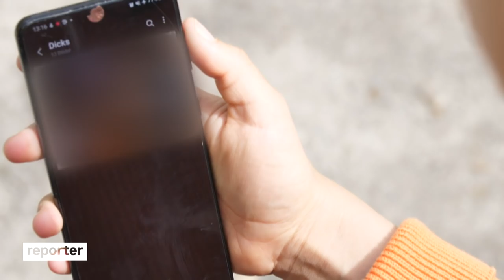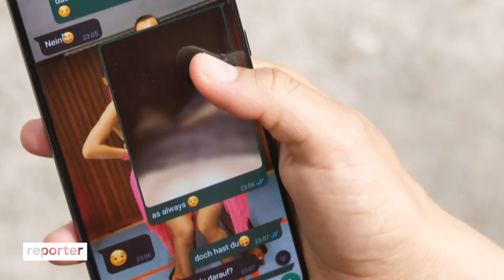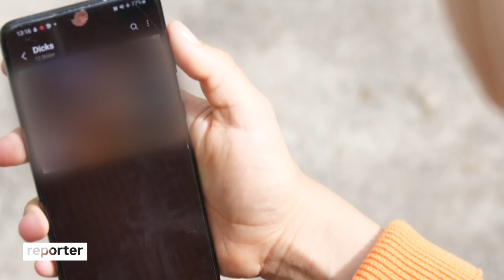Ungewollte Dickpics verschicken: Warum machen Männer so was? | reporter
Ungewollt Dickpics zu bekommen passiert auf Social Media super häufig. Es betrifft sooo viele Menschen und für diejenigen, die sie geschickt bekommen, kann das ein riesiger Schock sein, der nachhaltig Spuren hinterlassen kann. Aber wieso machen Männer das? Was bewegt Sie dazu?

🤳Svenja trifft in diesem Film unter anderem einen Mann, der ihr erzählt, warum er in Vergangenheit oft ungefragt Dickpics verschickt hat. Er zeigt ihr sogar einige der Fotos und Chat-Verläufe. Außerdem spricht Svenja mit einer Betroffenen darüber, was es mit ihr macht, wenn sie solche Bilder ungewollt bekommt.

🆘Anlaufstellen und Hilfsangebote für Betroffene von sexualisierter Gewalt:
1. (hilft, Strafanzeige zu erstellen)

🆘Hilfsangebot für Täter:innen von sexualisierter Gewalt:
1. (Projekt von Dr. Jonas Kneer, Psychotherapeut aus dem Film)

❗Hinweis: Auch andere Arten von ungewollten Genital-Fotos sind ein No-Go und strafbar. In diesem Film haben wir uns auf Dickpics fokussiert, weil sie deutlich häufiger vorkommen.

⚠ Anmerkung der Redaktion: Bei 1:30 im Film ist eine falsche Quelle genannt, hier gibt`s die richtige

🎞️Team: Svenja Kellershohn, Janina Ribeiro, Julia Hombach, Maximilian Narkovic, Andreas Josef

👱🏼‍♀️ Ich bin Svenja und seit April 2019 im Team! Ich bin 28 Jahre alt und wurde an Karneval in Köln geboren! Nach meinem Abi bin ich als Animateurin am Hotelpool in Marokko rumgetobt. Danach habe ich Journalistik in Hamburg studiert und dann beim WDR volontiert. Ihr findet mich bei Instagram unter @svenjakellershohn.